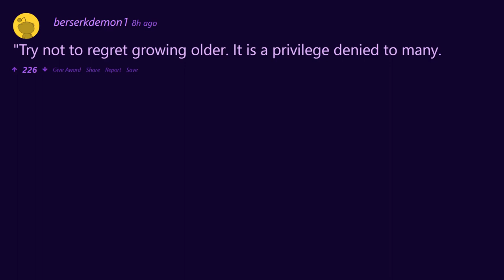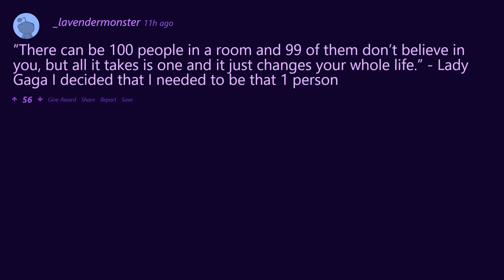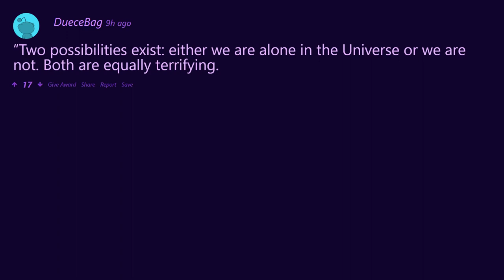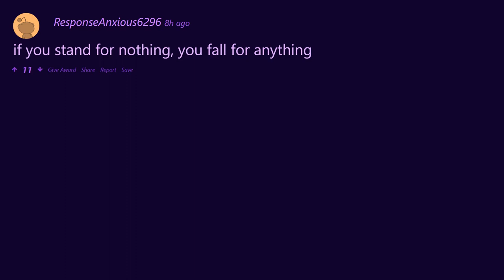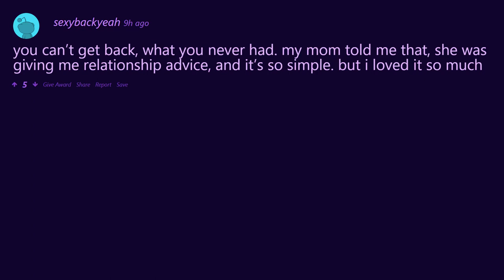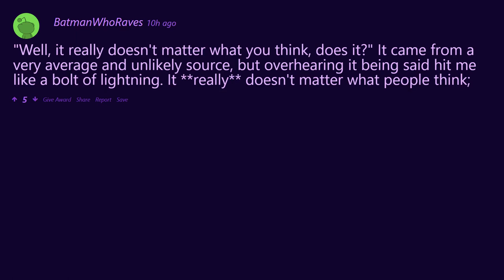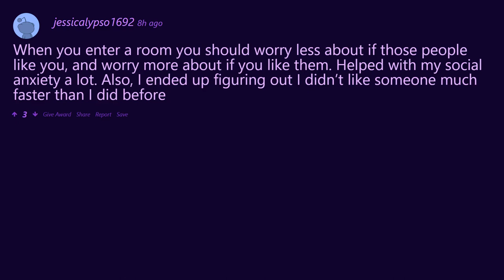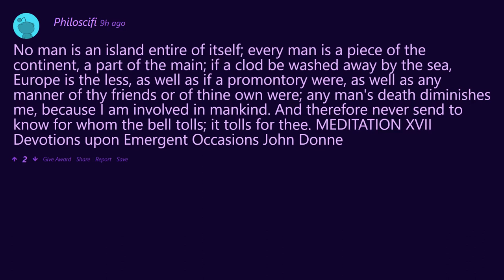What is a quote that changed your outlook on life?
Here is a list of profound quotes from the good people of reddit, apparently they had quote effect on the person, maybe they will do for you to, or maybe you have already heard them, either way hopefully you will find it entertaining.